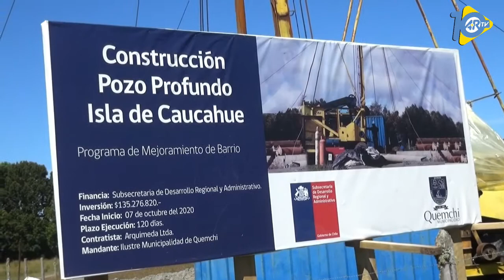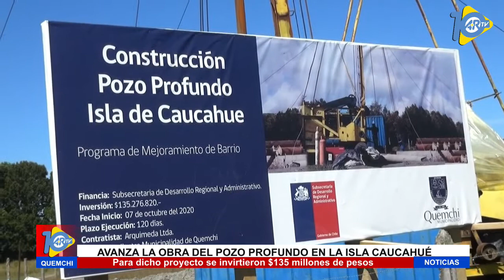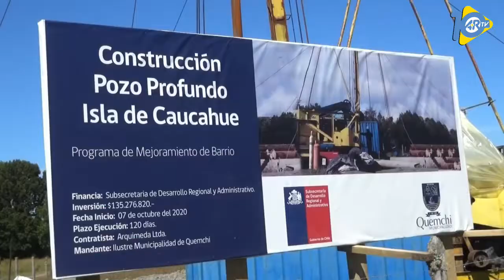AVANZA LA OBRA DEL POZO PROFUNDO EN LA ISLA CAUCAHUÉ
En la mañana de este Martes 5 de enero el alcalde Gustavo Lobos Marín junto al  jefe regional de la Subdere de Los Lagos Pablo Hernández  visitaron la obras del pozo profundo en Isla Caucahué. El proyecto es ejecutado con fondos SUBDERE y cuenta con una inversión $135 millones de pesos.
La concejal Ingrid Barría se mostró muy contenta con el avance de la obra, cabe mencionar que el terreno donde se está realizando el pozo profundo  fue donado por un vecino del lugar.